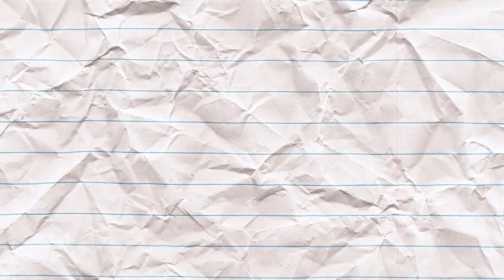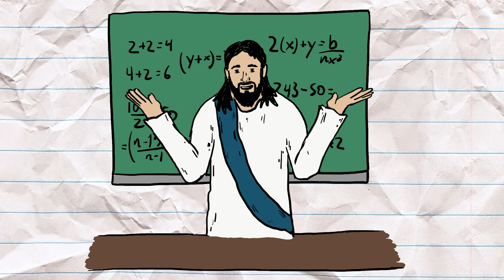Bible Story: Mary and Martha | Kids on the Move